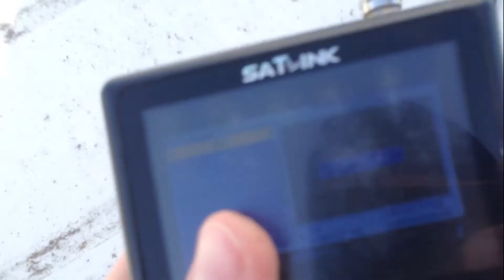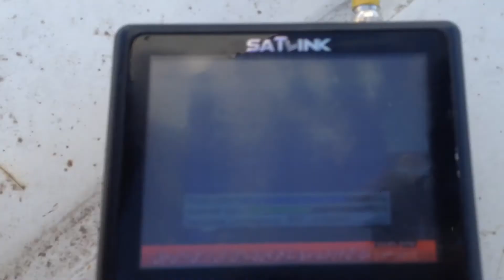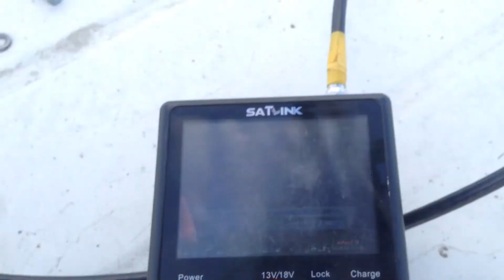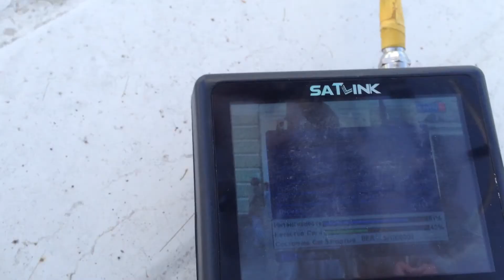Как настроить спутник Eutelsat 9градус на тройной тарелке. Добавляю 4 спутник к амос астра хотбирд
Как добавить каналы на тарелку добавить спутник Eutelsat 9B 9E на горыныч   "тройной"?
Устанавливаем дополнительный 4 конвертер на тройную антенну

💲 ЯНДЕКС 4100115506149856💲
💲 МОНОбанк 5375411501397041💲